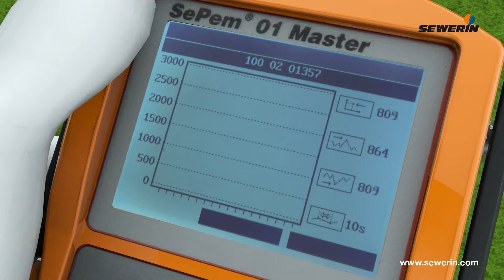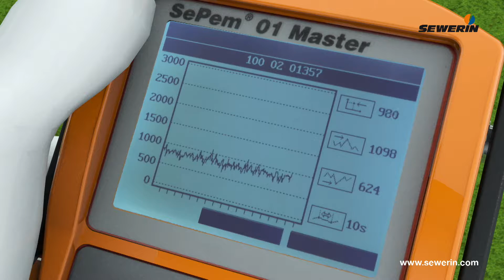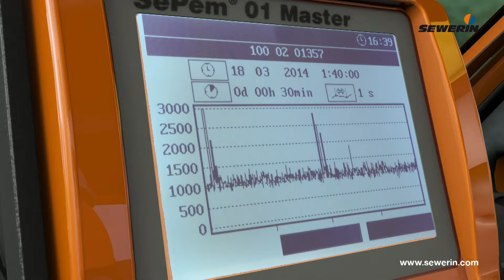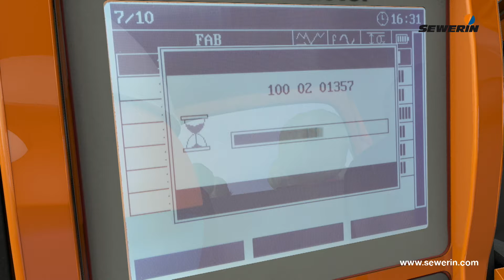Loggers de sonido para la pre localización de áreas de fuga SePem 100 y SePem 150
Robusto, Cómodo, Fiable

Con los loggers SePem 100 y SePem 150 es posible la pre localización de áreas de fuga. Con ello se optimizan los recursos de las empresas de distribución de agua, ya que les permite invertir sus medios humanos y materiales en las zonas donde realmente existen fugas. Y no en otras dónde no las hay.

Dependiendo de la versión y de la programación que le realice el usuario pueden ser utilizados de forma permanente o itinerante.

Para el profesional de la detección de fugas: Robustos, sensibilidad y gran alcance de escucha y de comunicación vía radio, larga vida útil de las baterías.